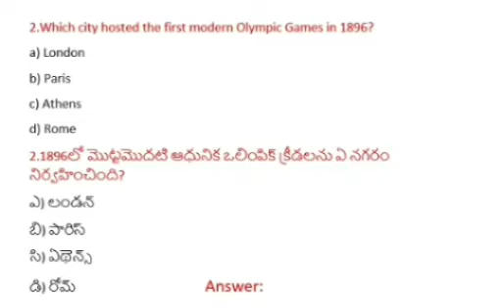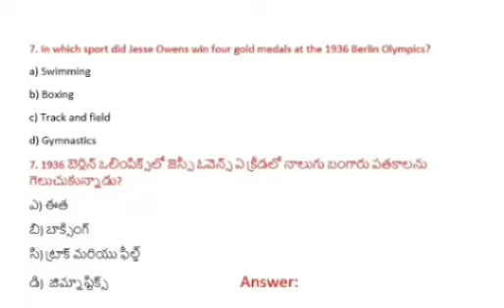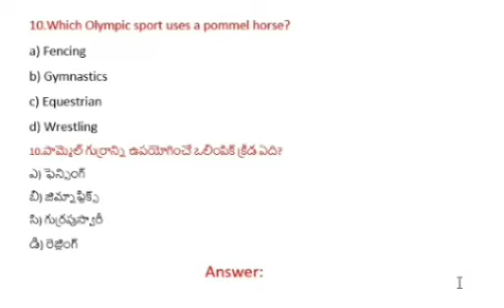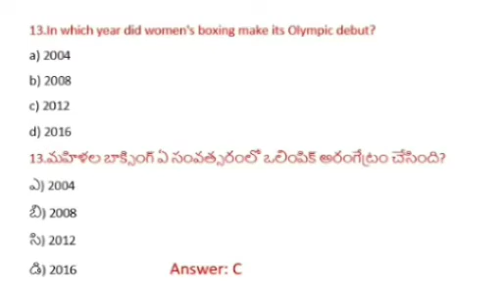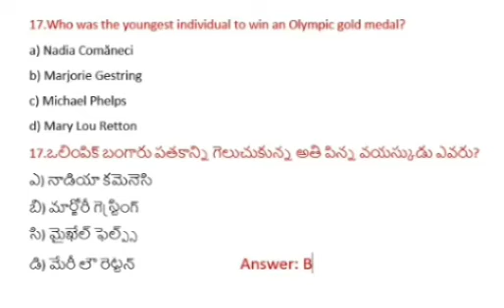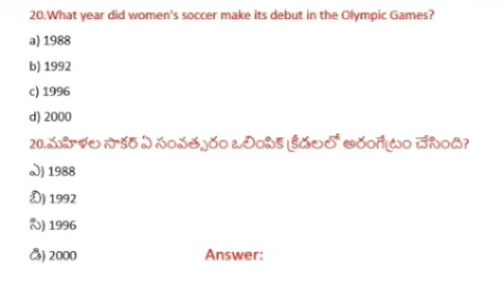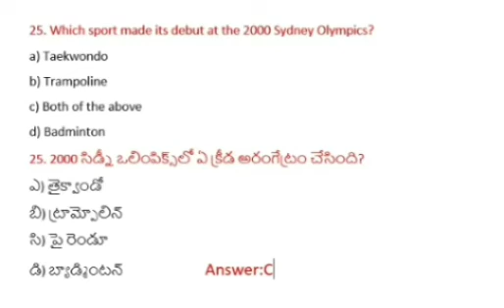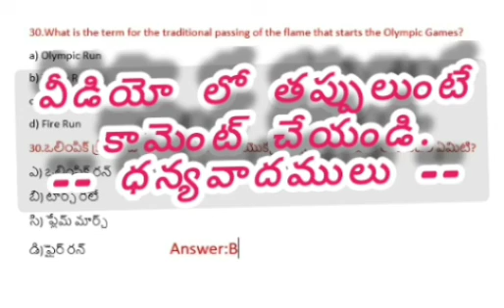AP & TS DSC ,NVS,KVS& Jr. Lecturers Physical Education :- OLYMPICS GAME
DSC,APDSC,TET,TSDSC,TRT,PHYSICAL EDUCATION , TGDSC,TGTET,BITS,EXAM BITS,BIT BANK,DSC BITS,PLAYERS FOR ALL GAMES,PLAYERS , GAMES,PLAYERS BITS,KHO KHO GAME BITS , Olympics